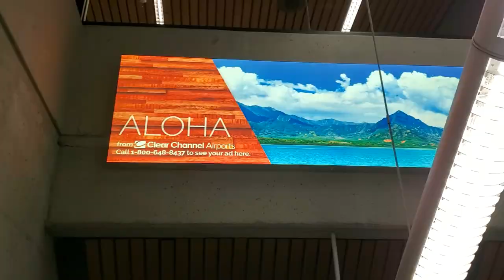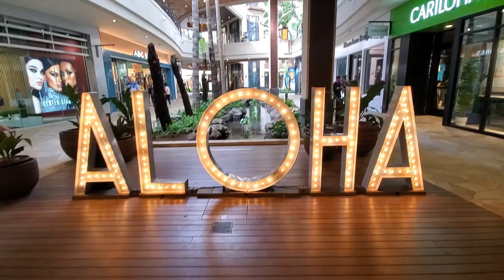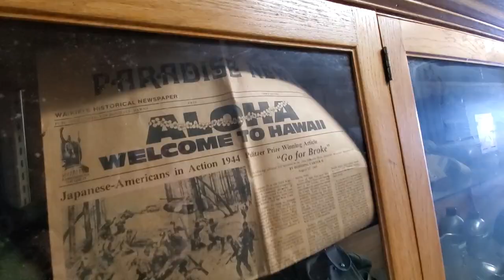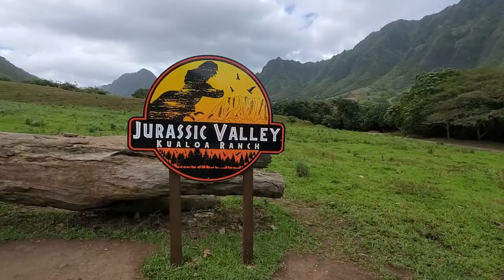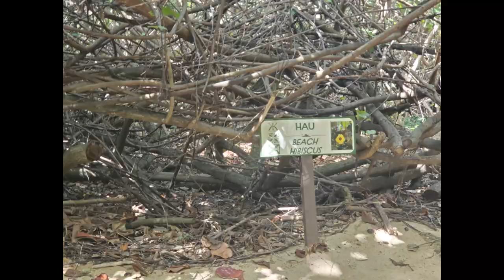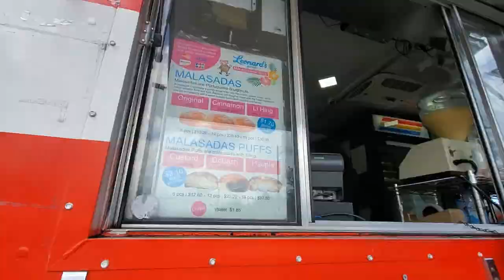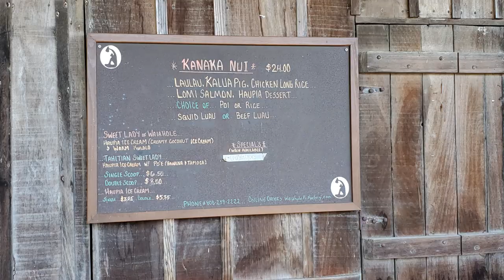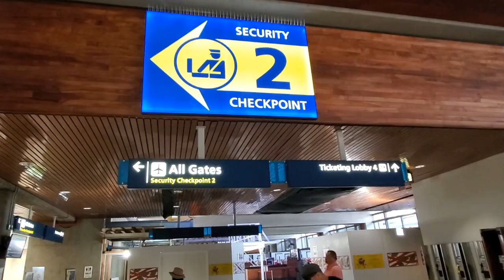First time trip to Waikiki, Hawaii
Rubee's last mini family vacation before reuniting with George. It was her first time traveling to Hawaii where she traveled to Kualoa Ranch, Botanical garden in O'ahu and stayed in Beach Comber hotel in Waikiki and watched the sunset, luau, and ate good fresh poke and pohi donuts and food! Enjoy!